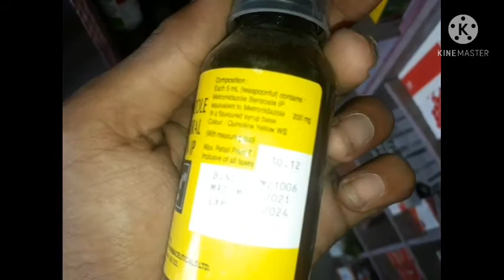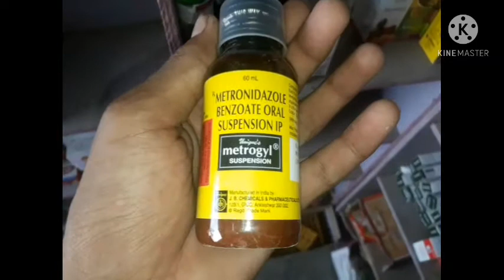metrogyl syrup kis kam me aata hai | metronidazole pet kharab dawa ?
metrogyl syrup kis kaam aati hai